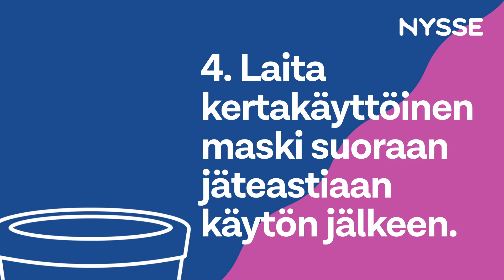Nysse maski kasvoille! 😷 + 🚌 = 💙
Nysse suosittelee kasvomaskin käyttöä joukkoliikenteessä kansallisten ja alueellisten suositusten mukaisesti. Oikein käytettynä kasvomaskin on todettu vähentävän koronaviruksen mahdollista leviämistä ympäristöön.

Kurkkaa videolta ohjeet kasvomaskin käyttöön joukkoliikenteessä ja matkusta turvallisesti Nyssen kyydissä!